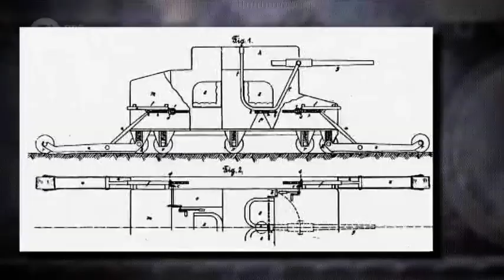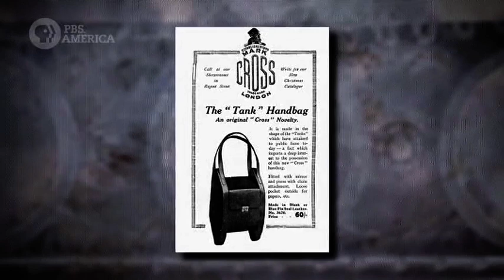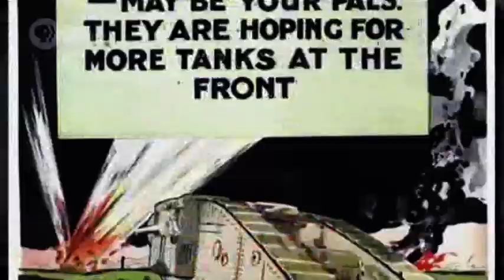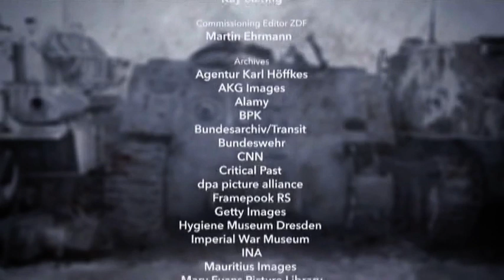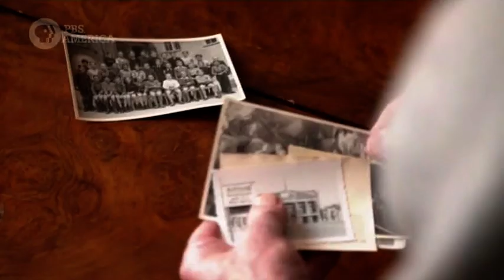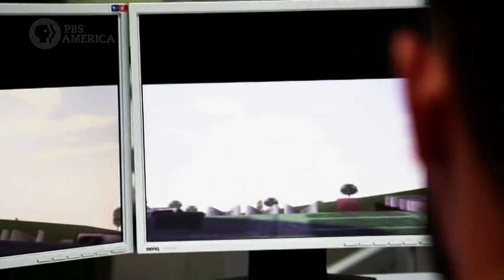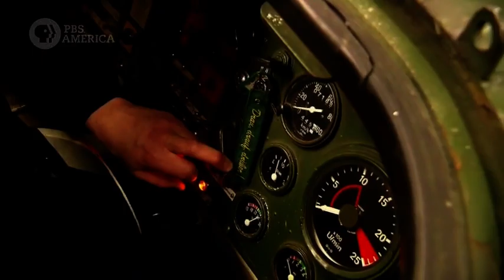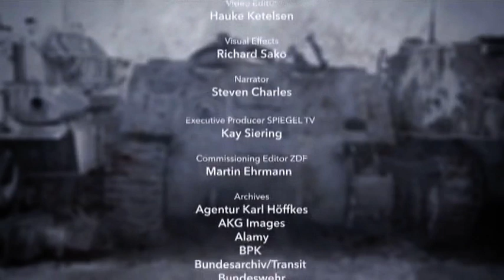Tank - The Symbol of Political Power As Well As Military Strength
Since its invention at the start of the 20th century, the tank has served as a symbol of political power as well as military strength. These huge vehicles have long since found their way into global culture - whether as a monument, in films or on billboards.

Tanks have made history and have themselves become part of the story. The first tank battle inaugurated a new era of warfare. At the same time, these fighting machines entered the culture and were exploited for propaganda purposes.

Chapter 1: On the Battlefields of the World Wars Explores the development of the tank in the early 20th century and its deployment on the battlefields of the two world wars.

Chapter 2: Conflict and Revolt Exploring the development of the tank from the end of the Second World War until today. In the Cold War, tanks became brutal tools of authoritarian systems and a symbol of political oppression. In the anti-war movement of the 1960s and 1970s, the tank stood for clinging to old, military and authoritarian structures.